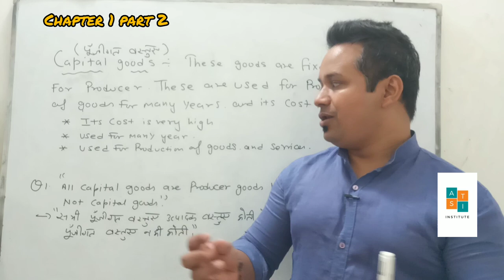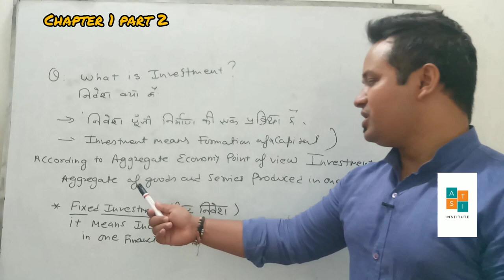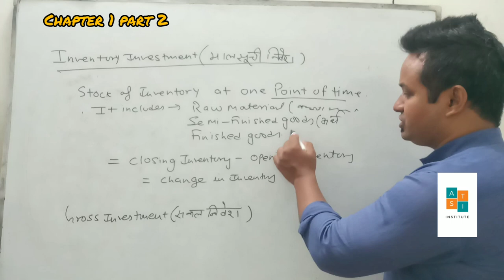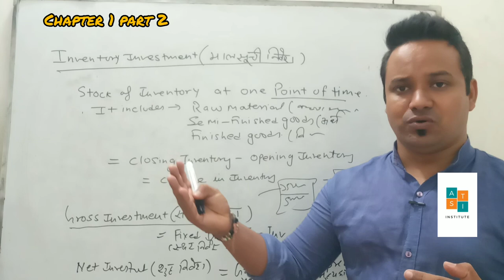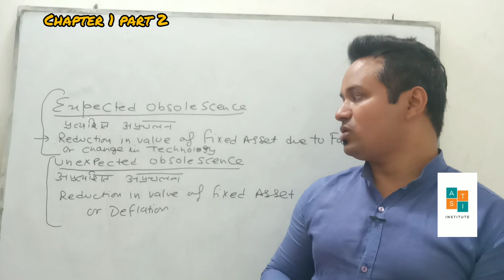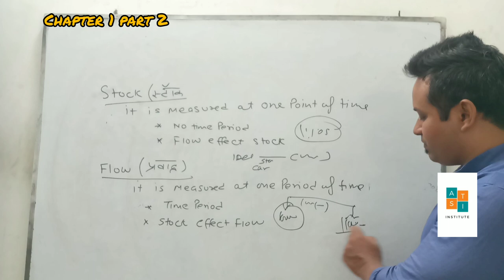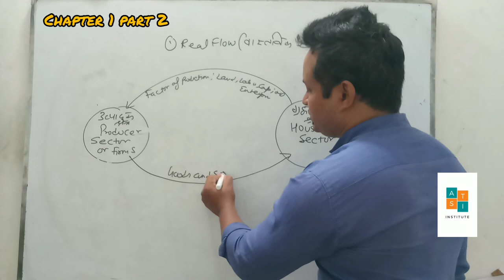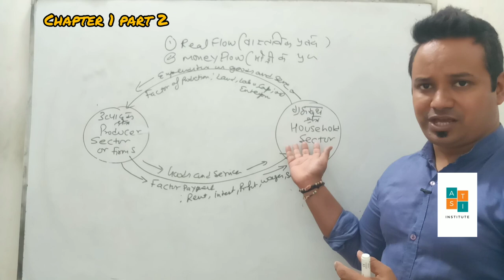Macro economics ||class 12 ||chapter 1||समष्टि अर्थशास्त्र : अध्याय 1 भाग 2:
Welcome friends,i hope you all are fine
in this ,video i am going to teach and inform you,
 About macro economics chapter 1